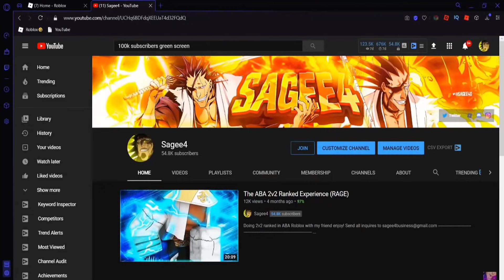ZENKAI ORIGINS HAS RELEASED ON ROBLOX!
zenkai origins one of the most anticipated games on roblox has been released!